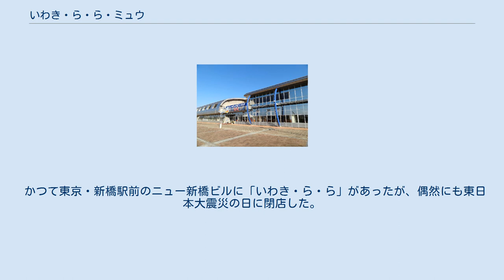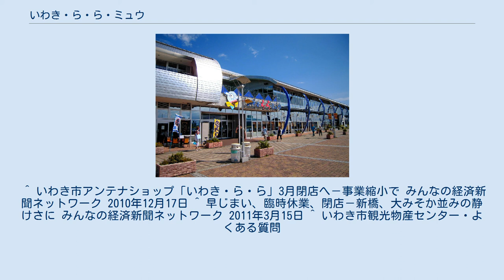いわき・ら・ら・ミュウ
いわき・ら・ら・ミュウとは、福島県いわき市小名浜の海の駅いわき小名浜みなとオアシス1・2号埠頭地区（アクアマリンパーク）にあるいわき市観光物産館のことであり、その愛称名。
 いわき市の観光物産館として1997年7月25日にオープン。
2階建ての施設で各階に飲食ゾーンやおさかなゾーン、物販ゾーンなどのゾーンが存在する。
 施設正面に海産物店が並び、中央の入口を入るとお土産品店やレストラン、観光案内所などがある。
レストランは2階にもあり、管理事務所は2階にある。
また、西側入口付近はいわきデイクルーズの遊覧船の発着場所になっている。
2階にある「ライブいわきミュウじあむ」ではいわき市の歴史や観光、都市交流などについて映像やパネルを使い無料で紹介している。
 2011年3月11日に起きた東日本大震災での津波被害により1階部分がほぼ壊滅し、営業停止状態となった。
その後復旧し同年11月25日にリニューアルオープン。
施設外観はリニューアル前とほぼ変わりないが、1階に新たに東北最大級の子供向け室内型遊び場「わんぱくひろば みゅうみゅう」がオープンした。
 かつて東京・新橋駅前のニュー新橋ビルに「いわき・ら・ら」があったが、偶然にも東日本大震災の日に閉店した。
 「ら・ら」はキラキラと輝く海のイメージ、「ミュウ」はいわき市の鳥であるかもめの愛称から来ている。
 ^ いわき市アンテナショップ「いわき・ら・ら」3月閉店へ－事業縮小で みんなの経済新聞ネットワーク 2010年12月17日 ^ 早じまい、臨時休業、閉店－新橋、大みそか並みの静けさに みんなの経済新聞ネットワーク 2011年3月15日 ^ いわき市観光物産センター・よくある質問